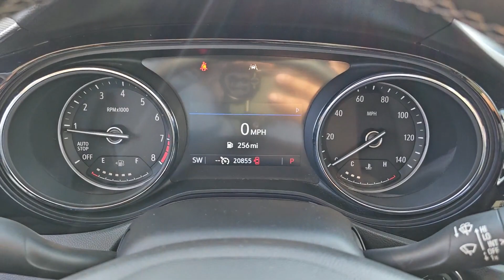2021 Buick Encore_GX Gurnee, Libertyville, Northbrook, Kenosha, Waukegan B00007A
Chili Red Metallic [LISTING TYPE] 2021 Buick Encore_GX Select available in Gurnee, Illinois at Woody Buick GMC of Gurnee. Servicing the Gurnee, Libertyville, Northbrook, Kenosha, Waukegan, IL area.

2021 Buick Encore GX Select Chili Red Metallic Certified. ECOTEC 1.3L Turbo FWD 18 Aluminum Wheels Body Color Rocker Moldings Body-Color Bodyside Moldings Custom Grille w/Red Accents Hands Free Power Liftgate Hands-Free Power Liftgate Package Preferred Equipment Group 1SD Red Front & Rear Bumper Protective Molding Sport Front Bumper w/Red Accents Sport Rear Bumper w/Red Accents Sport Touring Badge Sport Touring Package. FWD CVT ECOTEC 1.3L TurbobrbrOdometer is 9681 miles below market average! 30/32 City/Highway MPGbrbrBuick Certified Pre-Owned Details:brbr  * Transferable Warrantybr  * Powertrain Limited Warranty: 72 Month/100000 Mile (whichever comes first) from original in-service datebr  * 24 months/24000 miles (whichever comes first) Certified Pre-Owned Scheduled Maintenance Plan and 3 days/150 miles (whichever comes first) Vehicle Exchange Program. 1 month of OnStar Safety & Security Plan Navigation Services Remote Access Plan and 1 month or 3GB of 4G LTE data (whichever comes first).br  * 172 Point Inspectionbr  * Limited Warranty: 12 Month/12000 Mile (whichever comes first) from certified purchase datebr  * Vehicle Historybr  * Roadside Assistancebr  * Warranty Deductible: $0brbrAwards:br  * 2021 IIHS Top Safety Pick with specific headlights